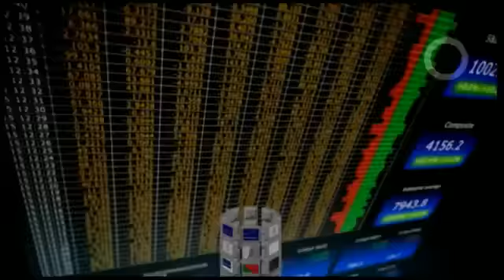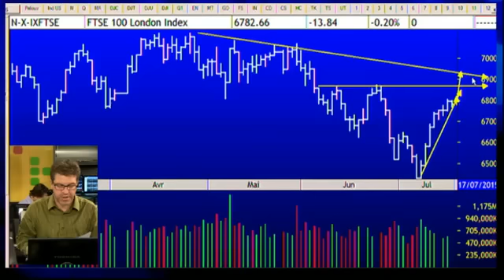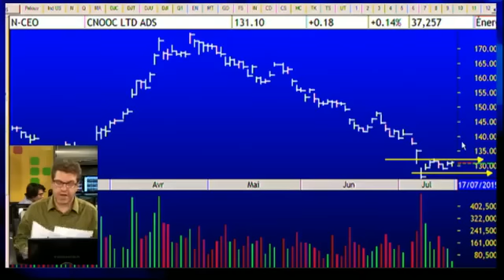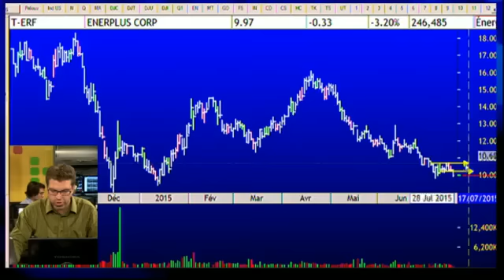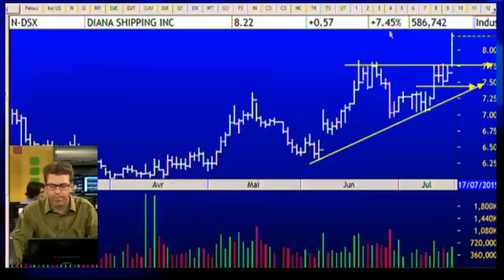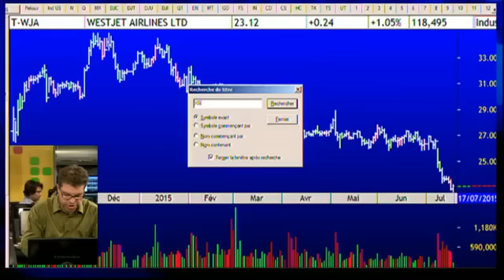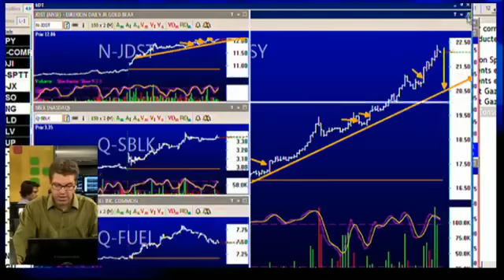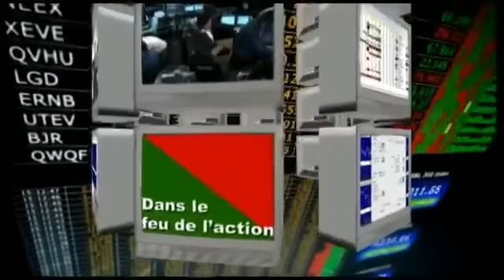Le feu de l'action avec Michel Carignan